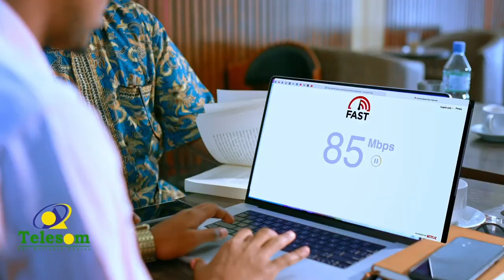Daawo: carruur yaryar oo xafladda dugsigooda kaga qaybgalaya bandhig qurux badan.